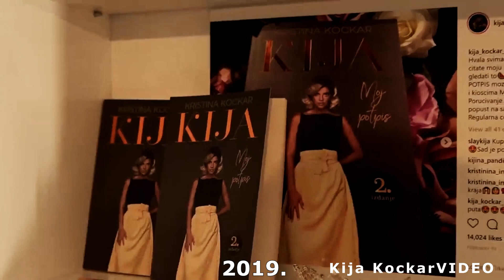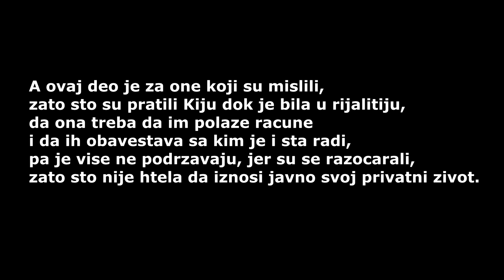KOMENTARI: KIJA KOCKAR SE PROMENILA POSLE ZADRUGE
KOMENTARI: KIJA KOCKAR SE PROMENILA POSLE ZADRUGE | Kija KockarVIDEO
kija kockar music video vs. behind the scenes + BLOOPERS

Ovaj video je za sve ljude koji su podrzavali Kiju, a sada govore kako ih je razocarala, jer je napravila nesto od svog zivota, jer je uspela, nije 3 godine sama dok je njen bivsi muz uveliko nastavio dalje. Tako da, pogledajte ovaj video do kraja i dobicete odgovore zasto nije htela da deli svoj privatni zivot. Takodje, fanovi koji su pratili ne samo Kiju u rijalitiju, nego bilo koga ko se takmicio tamo, daju sebi za pravo da i nakon rijalitija moraju biti upuceni u sve sto se desava u njihovim zivotima. Kao sto je Kija sama rekla, sta god ona radila u privatnom zivotu, nikoga se to ne tice, jer ona je pevacica sada, ne zaradjuje na privatnom zivotu. I plus nikog od vas koji ste se razocarali nije ugrozila time sto je bila sa nekim.
Uzivajte u videu!